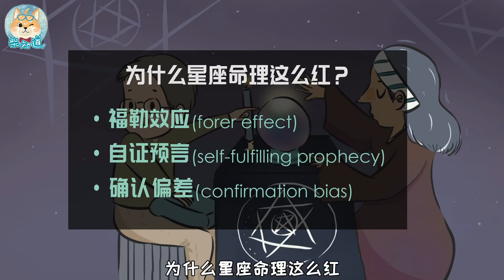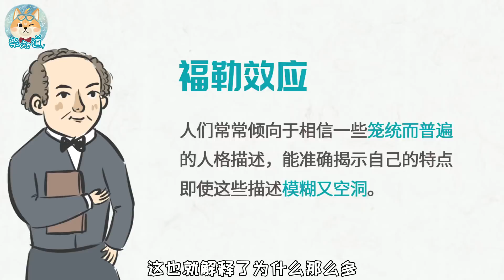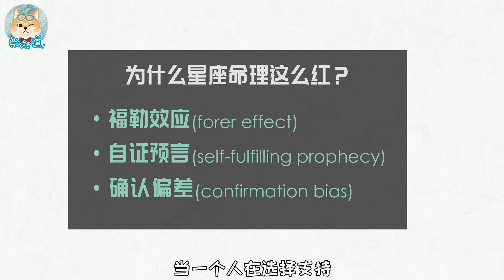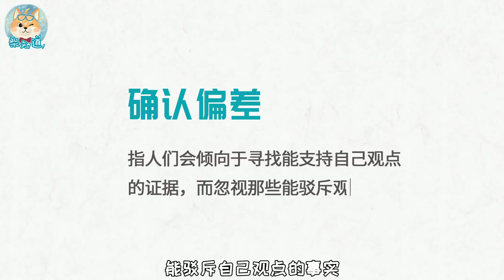【科普】星座命理为什么这么红？